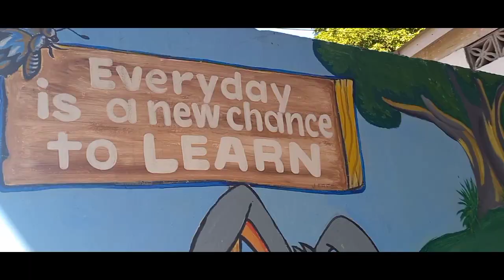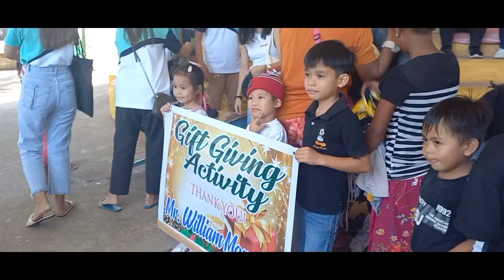Outreach Program @ Gordon Heights II Elem School